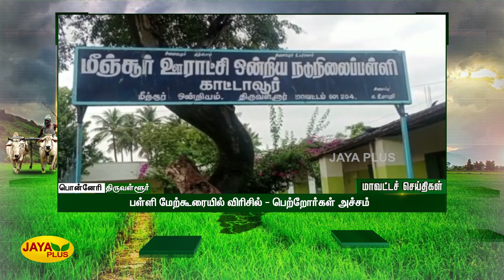மாவட்ட செய்திகள் | மாலை 4 மணி | 31.10.2022 | District News | Jaya Plus